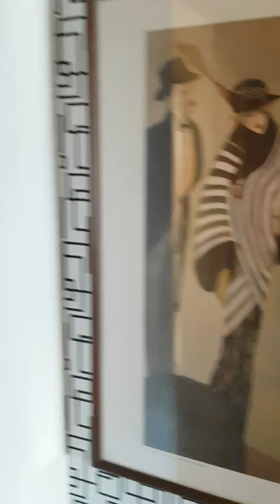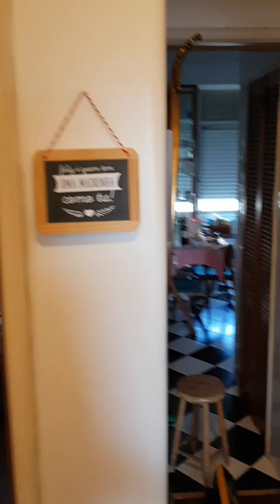O apartamento onde eu cresci, até aos 23 anos.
The apartment where I grew up, until I was 23.